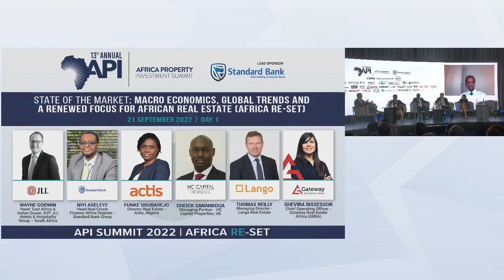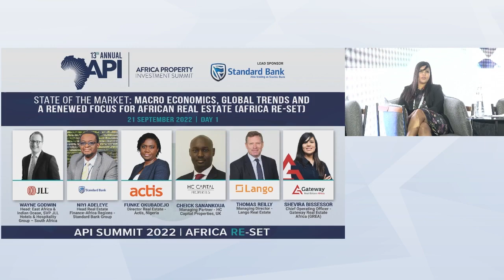2022 API Summit | Session 3 - STATE OF THE MARKET: Wayne Godwin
2022 API Summit | Session 3 - STATE OF THE MARKET: MACRO ECONOMICS, GLOBAL TRENDS AND A RENEWED FOCUS FOR AFRICAN REAL ESTATE (AFRICA RE-SET)

(Focus on: Real estate trends, strategies, sectors, geographies, and renewed market dynamics)

Moderator: Wayne Godwin, Head: East Africa & Indian Oceans, JLL – South Africa

Panelists:
Niyi Adeleye, Head: Real Estate Finance – Africa Regions, Standard Bank – South Africa
Funke Okubadejo, Director: Real Estate, Actis - Nigeria
Cheick Sanankoua, Managing Partner, HC Capital Properties – Cote d’Ivoire
Thomas Reilly, CEO, Lango Real Estate – UK